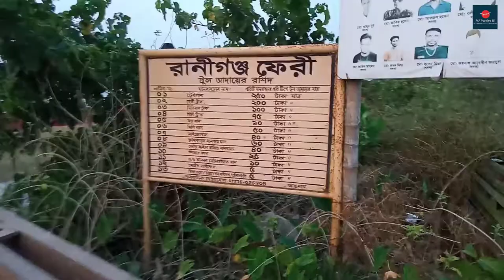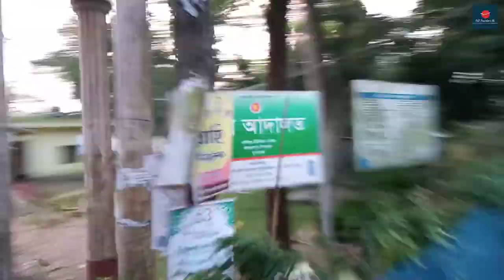রানীগঞ্জ ফেরীঘাট, জগন্নাথপুর উপজেলা, সুনামগঞ্জ| Raniganj Ferry Ghat, Jagannathpur Upazila, Sunamganj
রাজা কেশবের পৌপুত্র রাজা প্রজাপ্রতি সিংহ জগন্নাথপুর রাজ্যে অধিষ্টিত হয়ে কুশিয়ারা নদীর তীরে একটি হাট নির্মাণ করে। রাজা প্রজাপ্রতি সিংহ একজন মাতৃভক্ত লোক ছিলেন । সে সুবাদে কুশিয়ারা নদীর তীরে তার স্থাপিত নতুন হাটের নাম করেন রাণীর হাট । রাজা প্রজাপ্রতির স্থাপিত এই রাণীর হাটিই পরবর্তিকালে রাণীগঞ্জ বাজার বা রাণীগঞ্জ নামে পরিচিত হয়ে আসছে । এক কালের রাণীগঞ্জ ছিল সমস্ত সুনামগঞ্জ জেলার প্রধান বাণিজ্যিক কেন্দ্র । কালের প্রবাহে ও নদী ভাঙ্গনে এই হাটটি তার প্রবাহ হারাচ্ছে । কুশিয়ার নদীর তীরে গড়ে উঠা ঐতিহ্যবাহী হাটটি ঘিরে গড়ে উঠেছে এখানকার লোক বসতি । যা আজও বিভিন্ন ক্ষেত্রে তার নিজস্ব স্বকীয়তা সমুজ্জ্বল । গ্রাম চৌকিদারি আইনের ১৮৭০ এর অধীনে ১৮৭০ সালে কিছু পল্লী সংস্থা গঠনের উদ্যোগ নেয়া হলে ইউনিয়নের সৃষ্টি। তারই ধারাবাহিকতায় গ্রামাঞ্চলে আইনের পাহারা টহল ব্যবস্থা চালু করায় বিভিন্ন অঞ্চলের প্রাচিন অঞ্চলাদির নামের ভিত্তিতেই ইউনিয়ন নাম রাখা হয়। এরই ধারাবাহিকতায় উক্ত ইউনিয়নের নাম করণ করা হয় রানীগঞ্জ ইউনিয়ন।